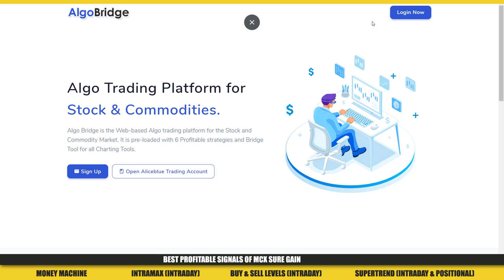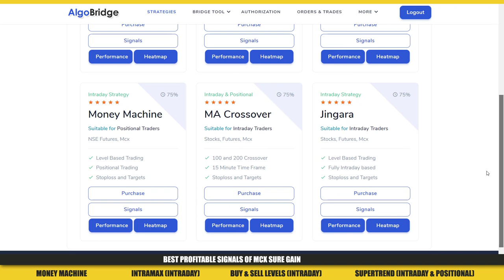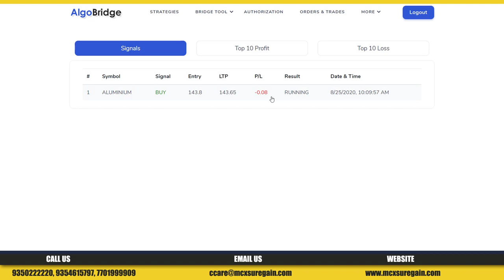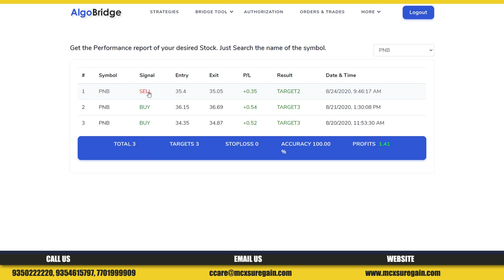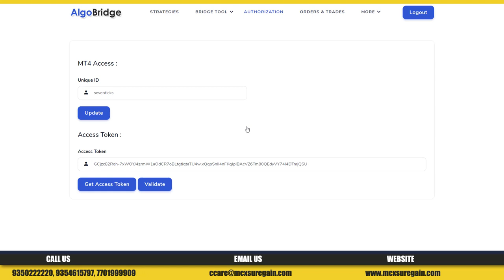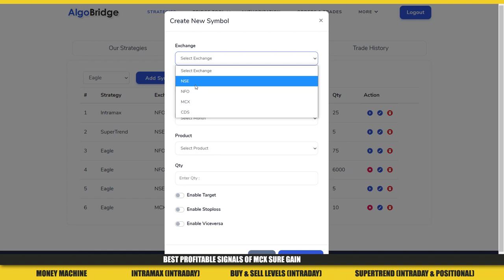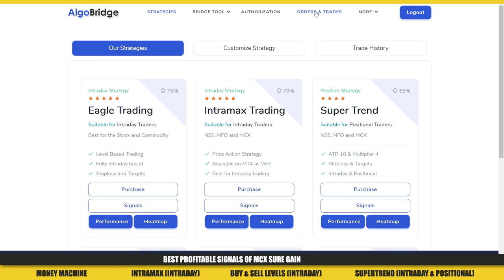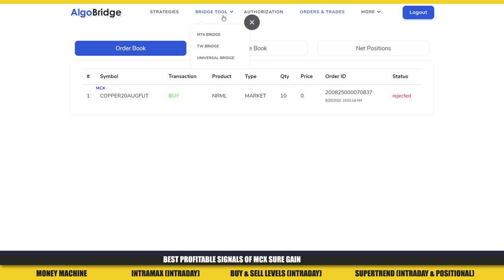ALGO TRADING IN INDIA VIA MOBILE | WEB-BASED ALGO TRADING PLATFORM FOR ALICEBLUE